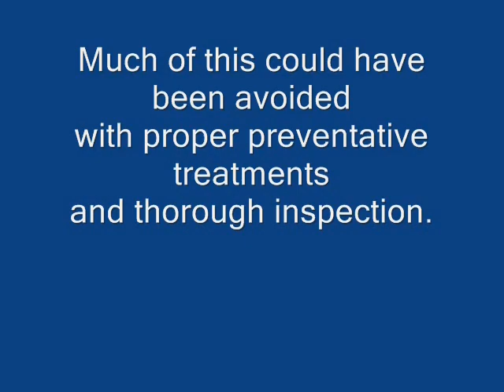Termite Introduction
Please visit the Termites section of for additional information.

Termites play a vital role in our ecosystem. They are nature's recyclers. Termites have the ability to consume wood and plant material. In doing so, they remove the dead matter and release the stored nutrients back into the soil for use by plants and animals.

Termites only became a pest when people moved out of caves and began to make homes from wood and straw. Termites do not differentiate between a dead tree in the forest and wood harvested to make homes, schools, and churches.

Billions of dollars are spent annually on termite damage remediation and control. With proper treatment and inspection, much of the destruction can be avoided.

The LSU AgCenter provides important tips to help your garden grow well.  Join LSU AgCenter Horticulturist Dan Gill as he explains how to "Get It Growing!"